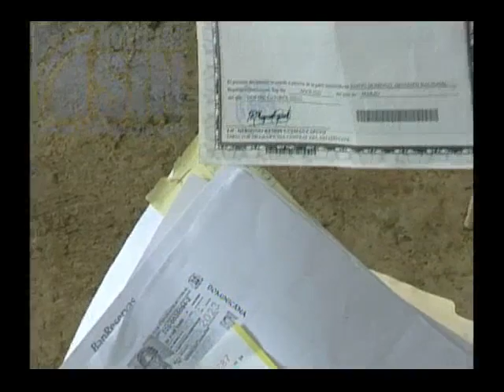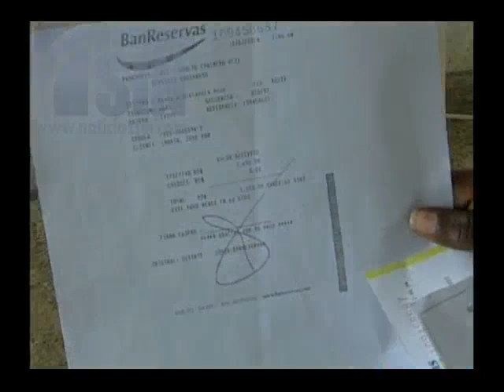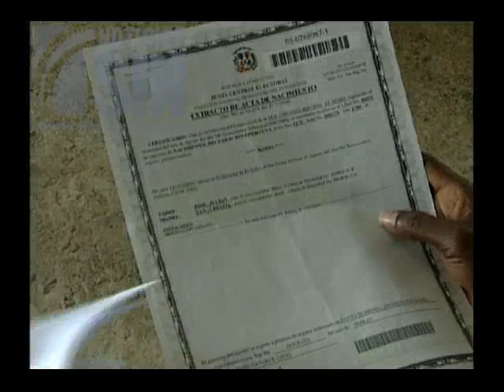Entregan cédula a hija de haitianos, pero le niegan pasaporte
María José nació en El Seibo. Tiene 32 años. Quiso ser maestra pero no pudo ingresar a la Universidad sin papeles que la identificaran. Desde entonces cambió de  meta. "Me quiero ir del país, no quiero que mis hijos nazcan aquí".

Esa idea comenzó a fraguarse desde que hace casi siete  años su vida quedó detenida esperando la conclusión de una investigación que, sobre la validez de sus documentos, realizaría la Junta Central Electoral en virtud de una decisión administrativa.
Hace 15 días María José recibió la noticia. La Junta Central Electoral determinó que sus padres estaban provistos de cédula, que su inscripción fue regular y que, por tanto, tiene derecho a sus documentos de identidad y electoral.

"Yo dije wao! me dieron mi cédula (sonríe) tanto que esperé.  Voy a sacar mi pasaporte porque de este país me voy". El mismo día que recibió su acta de nacimiento y su cédula, María José comenzó las gestiones para obtener el pasaporte. "Quiero irme.  A mí no me mataron físicamente, pero emocionalmente me han matado. Todo lo que yo pensaba se derrumbó".

Papeles en mano se dirigió a la oficina regional de la Dirección de Pasaportes en San Pedro de Macorís. "Un joven me atendió, miró los papeles y me dijo que a las personas como yo no les están entregando pasaportes en las oficinas regionales, que tenía que ir a Santo Domingo". ¿Una persona como tú?, le indagamos a María José. --Sí, una persona como yo, de ascendencia haitiana, tiene que ir a Santo Domingo.

En la oficina central de la Dirección de Pasaportes en Santo Domingo, conforme al testimonio de María José, todo evolucionó con normalidad hasta que le correspondió fotografiarse. "La joven miró mis documentos y me preguntó: usted pasó por revisión? Eso es un departamento donde mandan a la gente como yo. Tomaron todos mis documentos. Me hicieron esperar una hora. Y me dijeron que yo tenía que buscar una liberación de mi cédula. Le dije, pero tengo mi cédula, me la entregó la JCE, tengo mi acta legalizada, tengo lo que ustedes piden. Pero la mujer me insistió que tenía que ir a la Junta (oficialía civil) a buscar una carta. No entiendo nada".

María José tiene copia de los requisitos establecidos por la Dirección de Pasaportes que figuran aquí è Pero la Dirección de Pasaportes le pone trabas. "Esto es un abuso.  ¿Qué pasa ahora? No entiendo nada. Si Juliana Deguis no cumplía esos requisitos y le negaron el pasaporte, yo sí cumplo los requisitos y también me lo niegan. Qué es lo que quieren? Yo lo que quiero es irme de aquí, no quiero que mis hijos nazcan en una tierra donde nos tratan así. Yo nací aquí, estudié aquí, todos los papeles que tengo son de aquí. Me han hecho perder siete años de mi vida. Quieren que pierda siete años más? Cuál es el problema ahora?"

Vuelve a pedir su pasaporte

Este lunes, acompañada de un abogado, María José retornó a la Dirección General de Pasaportes para requerir sus documentos. Noticias SIN le informará de la evolución del caso.

La siguiente es una versión resumida de las declaraciones de María José, entrevistada por Edith Febles y difundida en El Despertador de este lunes.

Hace 6 meses entrevistamos a María José. Para entonces, sus documentos estaban retenidos. Ella pidió perdón por haber nacido en suelo dominicano.